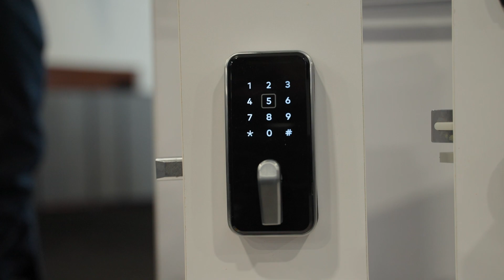ISCW 2024 Testimonials - dormakaba